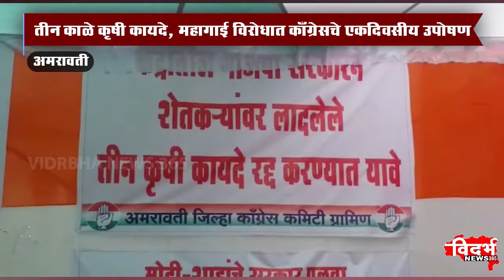Amravati | तीन काळे कृषी कायदे, महागाई विरोधात काँग्रेसचे एकदिवसीय उपोषण.